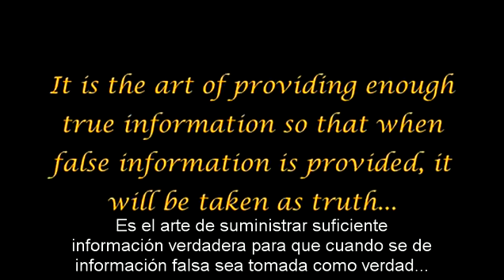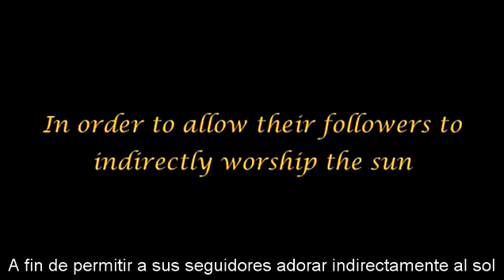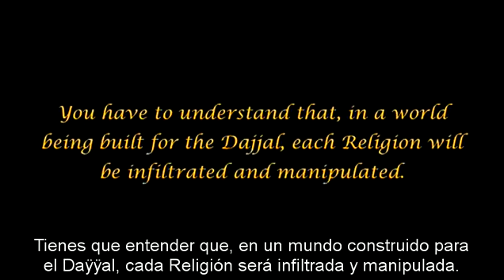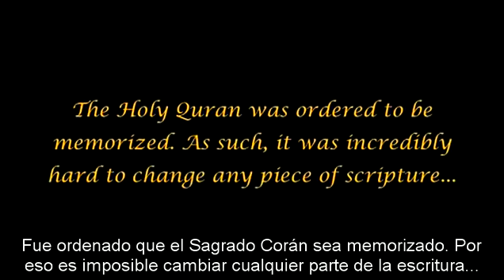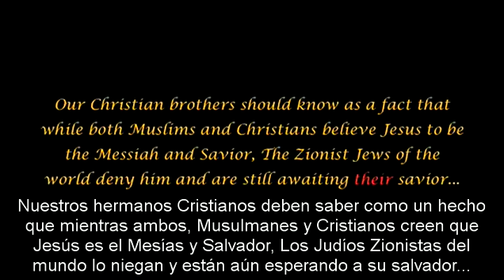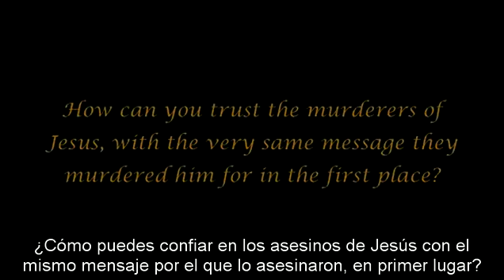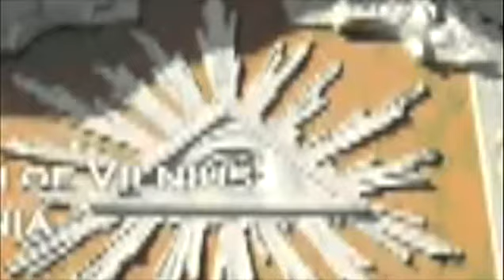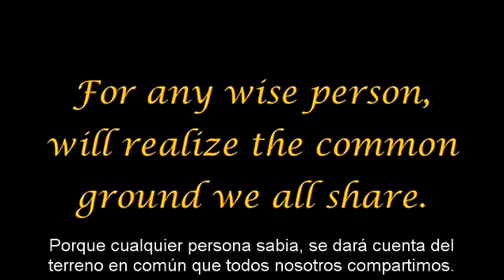ENTENDER EL FUTURO 37 - El Dios Sol.avi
El objetivo de esta serie es juntar los puzzles del mundo aparente y del mundo oculto que nos rodean. Es Despertar y abrir los ojos a la realidad y mirar detrás del telón para descubrir los actores inmediatos de las Guerras Programadas, las Crisis Diseñadas, las Arquitecturas al servicio de Energías Negativas. Descubrir el PORQUÉ de las cosas y A DÓNDE llevan. Aprender a Re-Observar el mundo para encontrar el Camino de Luz, sobre todo el día de la Gran Prueba.